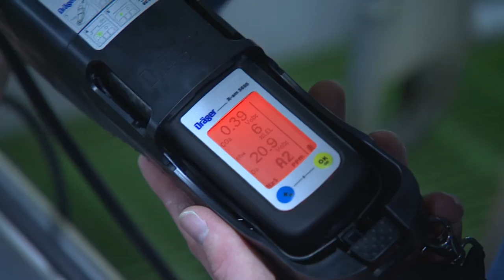Detectie van mestgassen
Omdat de gevaren van mestgassen vaak onderschat worden, gebeuren er geregeld ongevallen, niet zelden met een dodelijke afloop voor mensen en dieren. Met een sensibiliseringscampagne wensen we de sector bewust te maken van de problemen, het thema bespreekbaar te maken en er vooral voor te zorgen dat het effectief wordt aangepakt.
In deze video stellen we ook twee veiligheidspakketten voor.